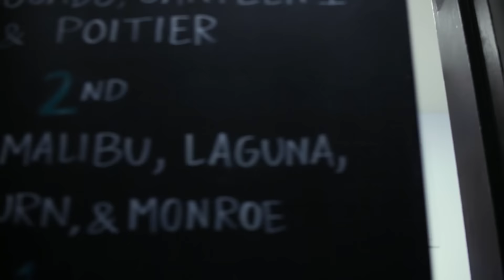When You’re Clumsy AF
“I’m gonna have to clean that up.”

BUZZFEED VIOLET
BuzzFeed Violet: the good kind of awkward. Short, relatable videos that are totally you. New videos from your favorite characters every Wednesday, Friday and Sunday!

MUSIC
Last Dance
Un Bel Di
Licensed via Audio Networks